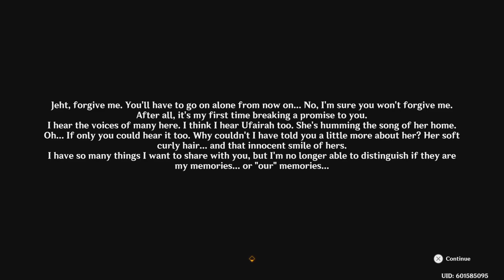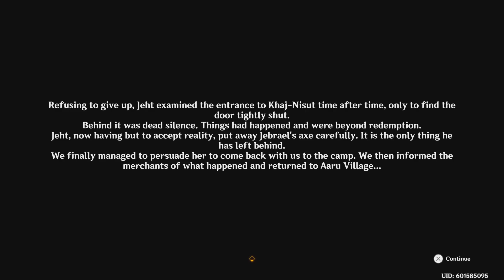The Ballad of Jebrael